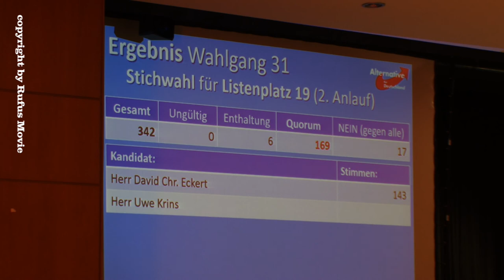Uwe Krins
Listenplatz 19